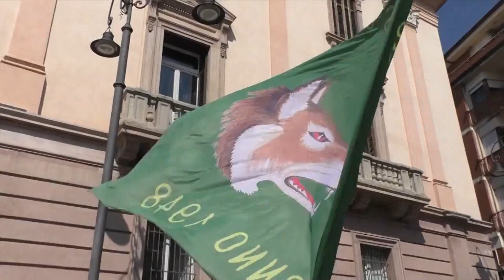La Scandone aspetta Scalella, mentre i creditori bussano alla porta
Il manager la prossima settimana dovrebbe essere in città e fare il punto della situazione anche sulla Scandone. Intanto ex tesserati e procuratori studiano come recuperare le proprie spettanze